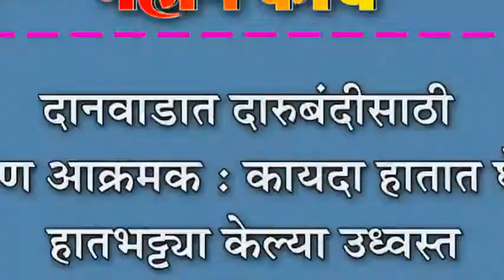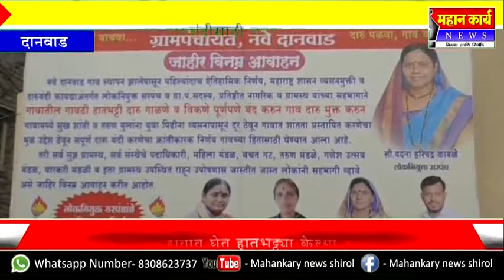दानवाडात दारुबंदीसाठी तरुण आक्रमक : कायदा हातात घेत हातभट्ट्या केल्या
दानवाडात दारुबंदीसाठी तरुण आक्रमक : कायदा हातात घेत हातभट्ट्या केल्या उध्वस्त